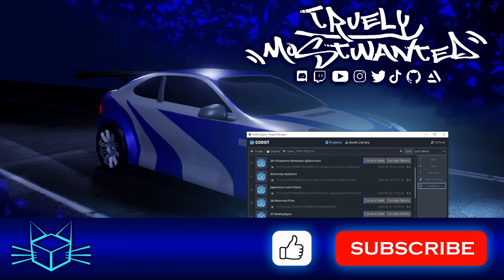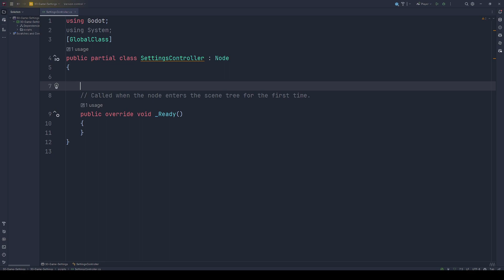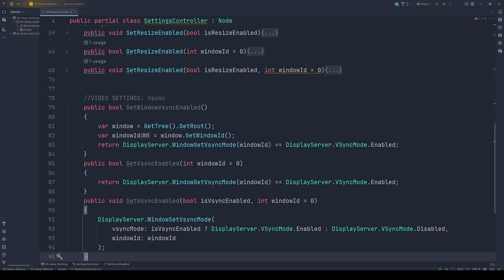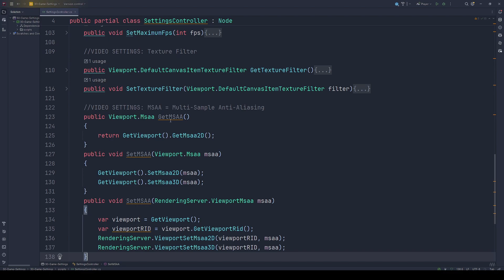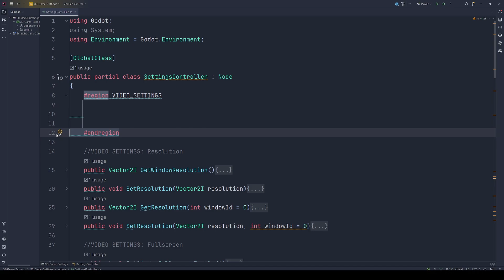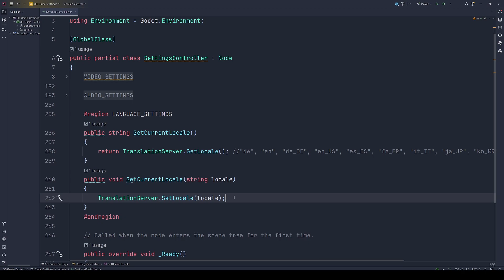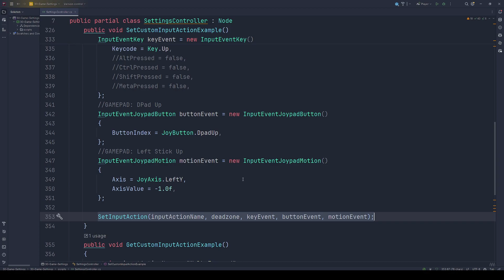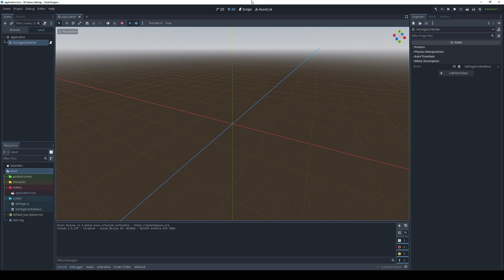Godot Engine 4: Spiel-Einstellungen in 45 MINUTEN ⭐Der Godot Engine 4 Guide für C# - Folge 30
Welche Einstellungen gibt es für Anzeige- und Video, Audio, Sprache, Input und Gameplay? Wo finden wir diese in Godot? Und wie lesen und schreiben wir die Werte im Code?

Der Godot Engine 4 Guide für C# und .NET ist eine deutschsprachige Tutorial Serie für Anfänger, die von einer anderen Game Engine wie Unity gerade wechseln oder das Grundverständnis von Spieleentwicklung lernen möchten. In jeder Folge der Serie erkläre ich dir einen Themenbereich der Engine mit einfachen Worten. Alle Folgen zusammen ergeben das Basiswissen was du brauchst um deine eigenen Ideen umsetzen zu können!

VIDEO-KAPITEL:
0:00 - Einleitung und Überblick
0:48 - Godot Engine Version (4.3 - Beta 1)
0:59 - Ein neues Projekt erstellen
1:20 - Projektstruktur vorbereiten
1:58 - Die Main Scene erstellen
2:31 - Den SettingsController als C# Skript anlegen
3:33 - Die verschiedenen Arten von Spiel-Einstellungen
4:46 - Anzeige und Video-Einstellungen
5:06 - Video: Fenstergröße und Auflösung
8:56 - Video: Vollbild oder Fenstermodus
10:44 - Video: Fenster vergrößern?
13:23 - Video: VSync - Vertikale Synchronisation
15:01 - Video: Maximale FPS (Frames pro Sekunde)
16:35 - Video: Textur Filterung: Nächster Nachbar oder Linear?
19:29 - Video: MSAA - Multi Sample Anti Aliasing
21:35 - Video: SSAA - Screen Space Anti Aliasing
22:57 - Video: SSAO - Screen Space Ambient Occulusion
26:52 - Weitere Video Einstellungen
27:32 - Audio-Einstellungen
28:53 - Audio: Lautstärke anpassen
30:00 - Audio: Stummschalten
30:41 - Audio: Wiedergabegerät / Kopfhörer
31:04 - Audio: Aufnahmegerät / Mikrofon
31:31 - Spracheinstellungen
32:23 - Sprache: Ändern
33:27 - Steuerung und Tastenbelegung
35:06 - Steuerung: Input Action erstellen
36:41 - Steuerung: Input Action lesen
38:16 - Steuerung: Input Action löschen
38:43 - Steuerung: Beispiel anlegen und lesen
40:54 - Gameplay Einstellungen
42:13 - Eine Settings Klasse aufbauen
43:50 - Settings speichern
44:14 - Settings laden
44:50 - Testing: Einstellungen lesen und speichern
45:32 - Speicherort der Einstellungen finden
46:28 - Abmoderation, Info und Ausblick